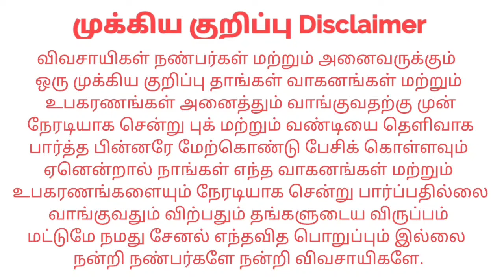Mahindra 575DI Yuvo 4wd For sales விற்பனைக்கு | Tractor Tech TT | Tamilnadu Tractor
இடம் : Namakkal